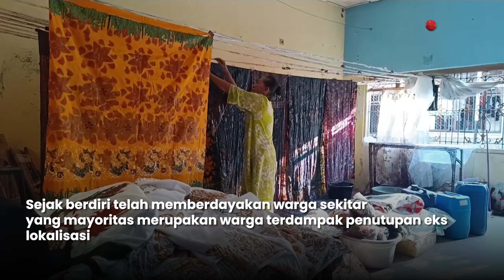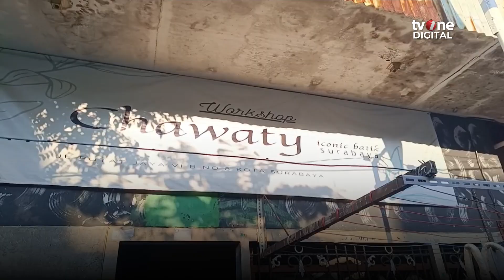Perajin Batik Surabaya Berdayakan Ekonomi Warga Eks Lokalisasi | News Update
News Update, - Perajin Batik Surabaya Berdayakan Ekonomi Warga Eks Lokalisasi | News Update

Berdayakan warga eks lokalisasi Jarak Surabaya, perajin batik khas Surabaya mampu menggerakkan ekonomi warga. Bisnis batik ini sendiri dirintis oleh Wulan Sektiasih sejak tahun 2016 silam. Sebagai perajin binaan pemerintah Kota Surabaya, hampir 75% pesanan batik berasal dari lingkungan Pemkot Surabaya. Tak heran jika akhirnya Wulan harus berinovasi dengan menciptakan motif batik khas asli Surabaya. (REG01) (RTR01)

AHM01
NU01